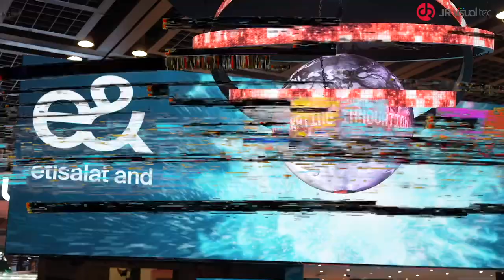JR P2mm LED Sphere goes to Etisalat booth Gitex Dubai 2023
Rental version LED Sphere with GOB treatment, diameter starts from 0.3m, can be customized diameter, standard size including 0.5m, 1m, 1,5m, 2m, 2,5m, 3m etc.